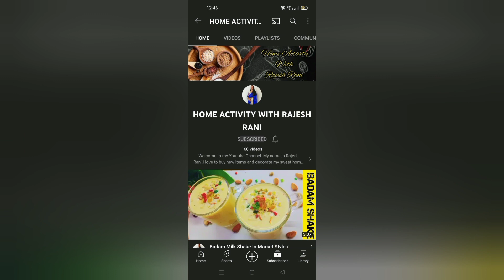10 रुपये में मिलने वाली आइसक्रीम ,अब घर पर बनाएं 50 पैसे मेंicecreamreceipe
Baby Umbrella cut Frock

       ://Badam Milk shake 😍 for Summers